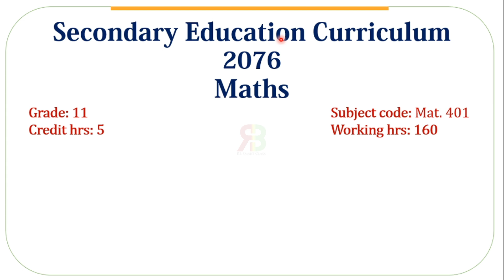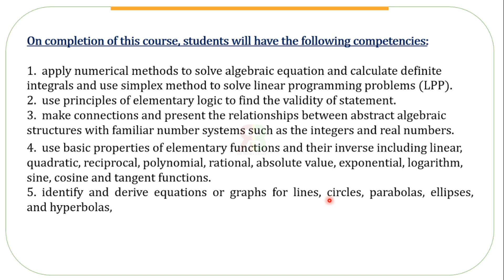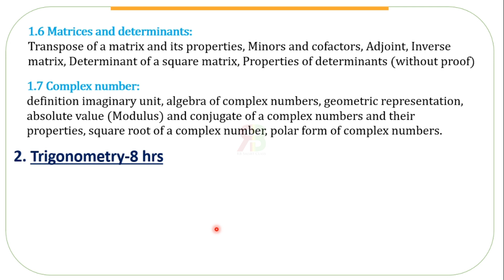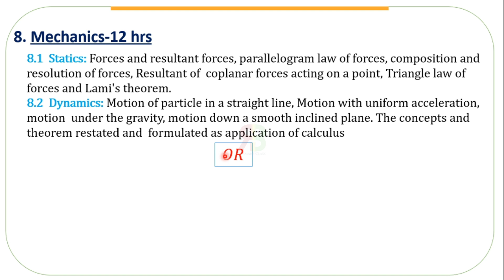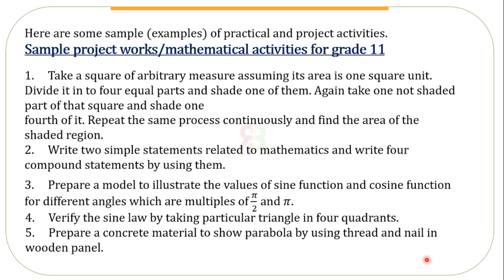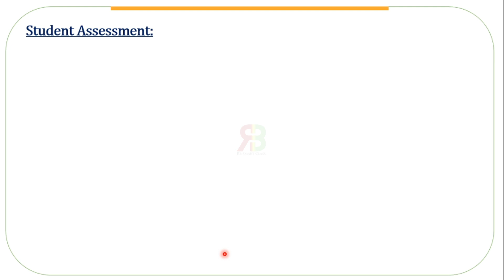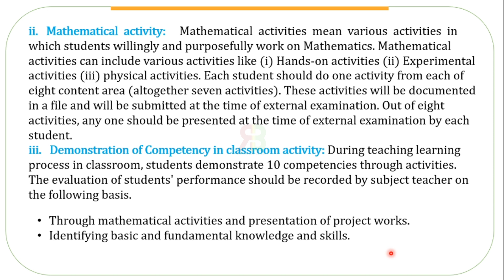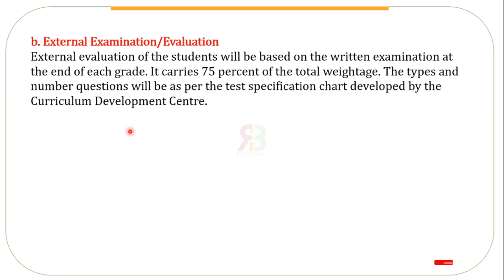New Curriculum/Syllabus of Grade 11(Basic Mathematics) 2077 || RB Smart Class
New Curriculum has been applied in Grade 11 from 2077 B.S. You will find the details contents, practical samples and Evaluation Process in this video.